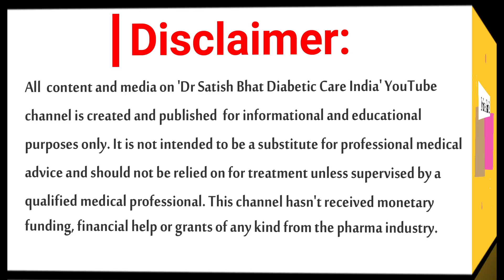LCHF ഉം പരിവാരങ്ങളും | Dr.Satish Bhat's | Diabetic Care India | Malayalam Health Tips